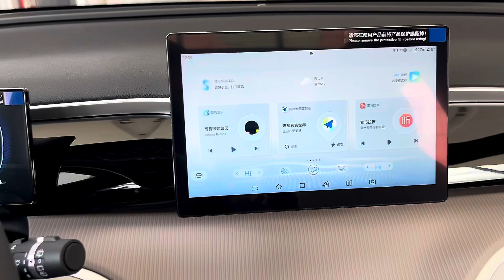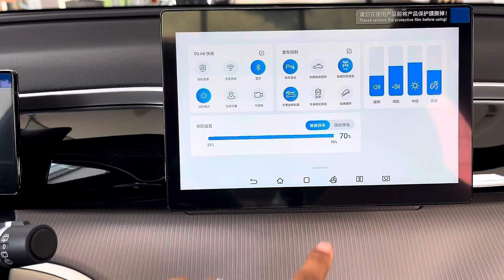2024 The All-New Byd Song Pro EV - Option DM-i EV | New Luxury Interior , Exterior Show Details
New Arrival 2024! Byd Song Pro - Option DM-i EV | New Luxury Interior and Comfortable Show Details